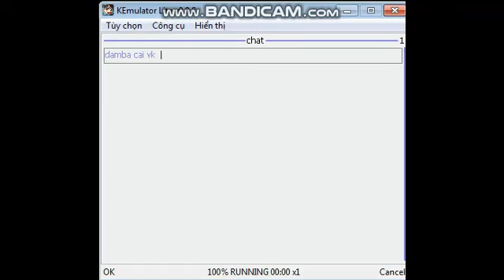Ninja School Online | Fang vk12 đến NỨNG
@melatrum2x bán xu tự động tone 11 x22
@mrh3r0 bán lương, xu thủ công tone 11
Bán lượng auto tại tone 11
Mình nhật hút yên giá 100k atm = 40m